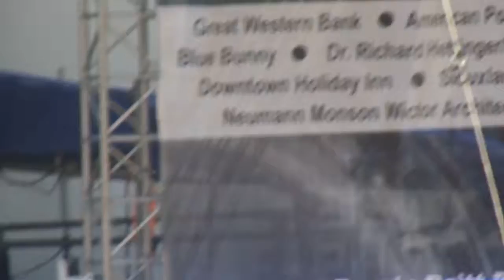The Wild Feathers "Saturday In The Park" Festival, Sioux City, July 5, 2014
Sioux City's Saturday In The Park Festival 2014